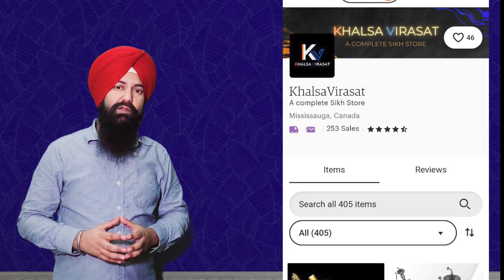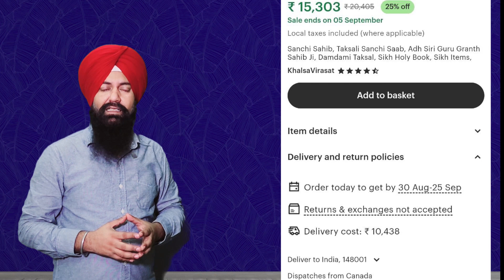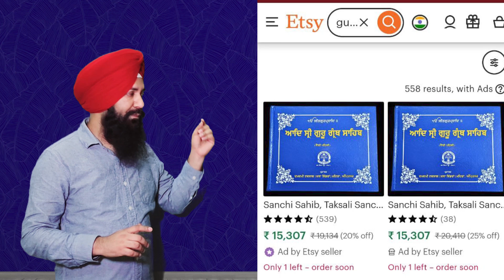ਆਨਲਾਈਨ ਵੇਚੀਆਂ ਜਾ ਰਹੀਆਂ ਹਨ ਗੁਰੂ ਗ੍ਰੰਥ ਸਾਹਿਬ ਜੀ ਦੀਆਂ ਸੈਂਚੀਆਂ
ਕੀ ਇਹ ਬੇਅਦਬੀ ਨਹੀਂ ਹੈ ?
ਸਿੱਖ ਜਥੇਬੰਦੀਆਂ ਪ੍ਰਚਾਰਕ ਅਤੇ ਸ਼੍ਰੋਮਣੀ ਗੁਰਦੁਆਰਾ ਪ੍ਰਬੰਧਕ ਕਮੇਟੀ ਚੁੱਪ ਕਿਉਂ ?